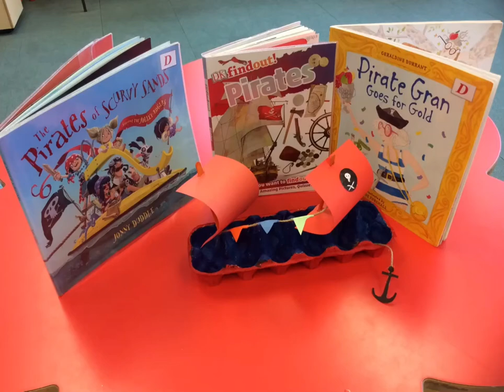Craft: Make a pirate ship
Ahoy, matey! Make your own fearsome pirate ship with a loo roll and other materials from home!